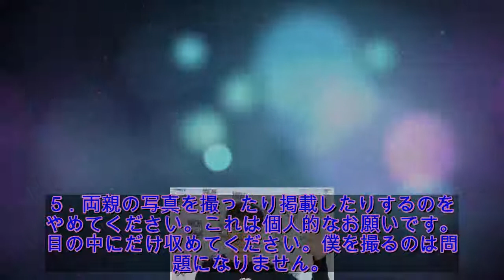【全文】ジュノ（2PM）、家族に向けた暴言などをやめてほしいと訴える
韓国ボーイズグループ「2PM」メンバーのジュノ（28）が、プライベートを守ってほしいと訴えた。